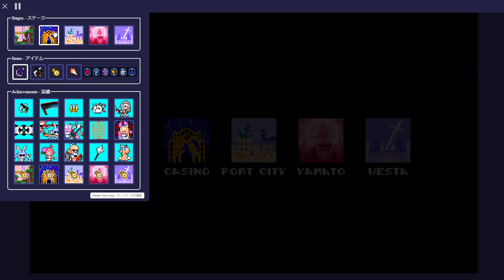Flare NuiNui Quest #05: Cet Arc va me faire arracher mes cheveux.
Aujourd'hui On fait une petite serie découverte sur un nouveau Fan-Game, Flare Nuinui Quest !
FLARE NUINUI QUEST est un jeu de Plateforme dans le style de Mega Man avec Shiranui Flare et differents personages de Hololive. Et il est Gratuit !

(vous pouvez y jouer directement depuis le navigateur ou bien télécharger le jeu)

Allez Follow le createur Sur Twitter (il a plein d'autres super projets et fan-games sur Hololive) :

Aujourd'hui a la carte : Le Vrai mode Hardcore.